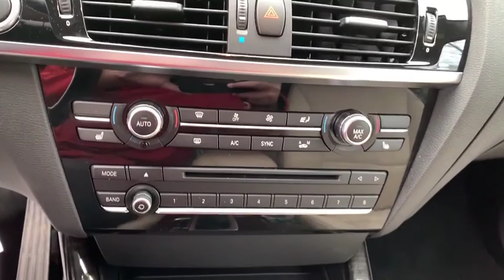2015 BMW X3 Yorktown, Putnam County, Westchester, Dutchess County, Orange County, CT 26635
Sparkling Brown Metallic [LISTING TYPE] 2015 BMW X3 available in Yorktown, Connecticut at Mohegan Lake Audi VW. Servicing the Putnam County, Westchester, Dutchess County, Orange County, CT.

Before you settle for just an SUV..like a Hyundai Sante Fe or a Ford Escape...for about the same $, you can have a sensational BMW X-3. We have an immaculate and loaded 2015 X-3 with only 54,000 miles in sensational condition. Dark Brown with Beige leather(almost leather)ette, full power, power sunroof, navigation, backup camera, heated seats drive select and more, this is a terrific value at Hyundai pricing of only $19,995